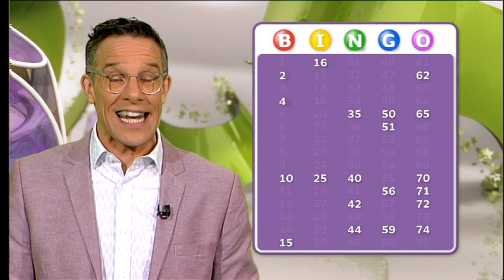Telly Bingo 14/09/2021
Check out today's Telly Bingo with Declan Buckley.